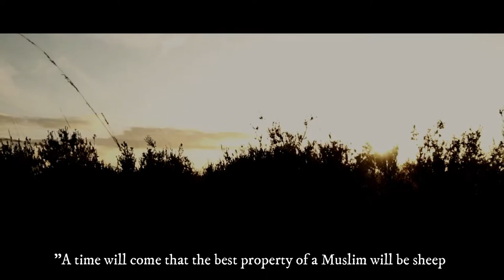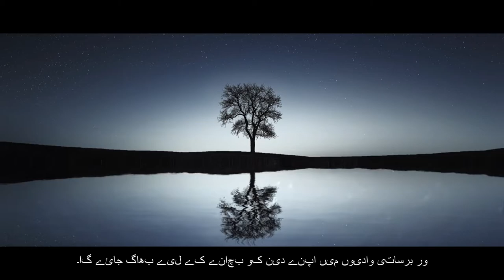SAHIH AL-BUKHARI HADITH NO.19 | ARABIC,ENGLISH & URDU.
Ṣaḥīḥ al-Bukhārī (Arabic: صحيح البخاري‎) is one of the Kutub al-Sittah (six major hadith collections) of Sunni Islam. Whereas, out of all these six major books, the collection of prophetic traditions, or hadith for Sahih al-Bukhari, was performed by the Muslim scholar Muhammad al-Bukhari. It was completed around 846 AD / 232 AH. Sunni Muslims view this as one of the two most trusted collections of hadith along with Sahih Muslim.[1][2] The Arabic word sahih translates as authentic or correct.[3] Sahih al-Bukhari, together with Sahih Muslim is known as Sahihayn.

Abū ‘Abd Allāh Muḥammad ibn Ismā‘īl ibn Ibrāhīm ibn al-Mughīrah ibn Bardizbah al-Ju‘fī al-Bukhārī (Arabic: أبو عبد الله محمد بن إسماعيل بن إبراهيم بن المغيرة بن بردزبه الجعفي البخاري‎‎; 21 July 810 – 1 September 870), or Bukhārī (Persian: بخاری‎), commonly referred to as Imam al-Bukhari or Imam Bukhari, was a Persian[6][7][8] Islamic scholar who was born in Bukhara (the capital of the Bukhara Region (viloyat) of Uzbekistan). He authored the hadith collection known as Sahih al-Bukhari, regarded by Sunni Muslims as one of the most authentic (sahih) hadith collections. He also wrote other books such as Al-Adab al-Mufrad.